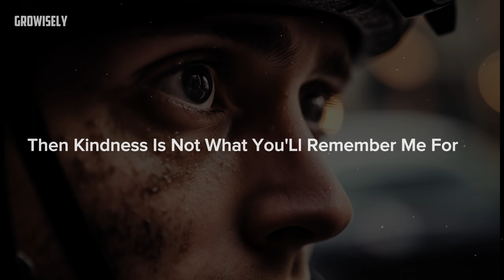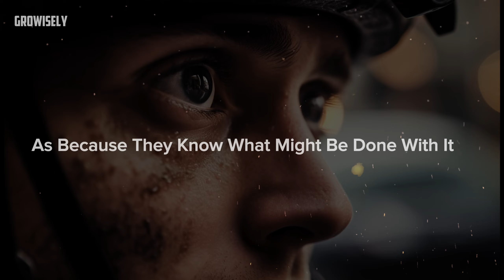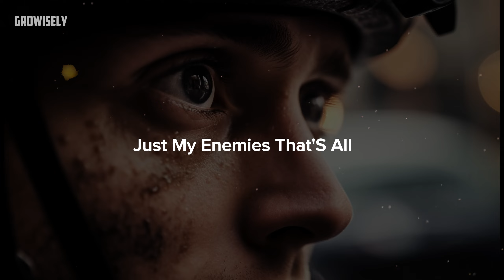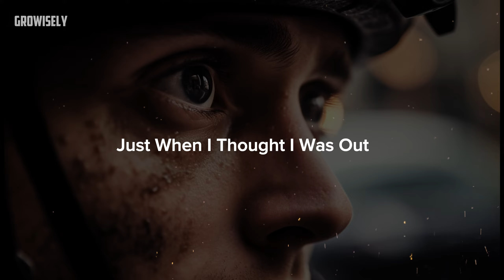Mastering the Mafia Mindset: 40 Rules for Life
Unlock the secrets of success with the "Mastering the Mafia Mindset: 40 Rules for Life" guide. Dive deep into the principles that govern the powerful mentality of the mafia, teaching you invaluable lessons for navigating life's challenges. Explore the art of loyalty, negotiation, and strategic thinking while discovering the importance of family, resilience, and calculated risk-taking. Join us on this transformative journey to harness the mindset that has stood the test of time, empowering you to master your own path to success and fulfillment. Don't just live—thrive with the wisdom of the mafia mentality.

Composer: Whitesand (Martynas Lau)
Year: 2017
Title: Eternity